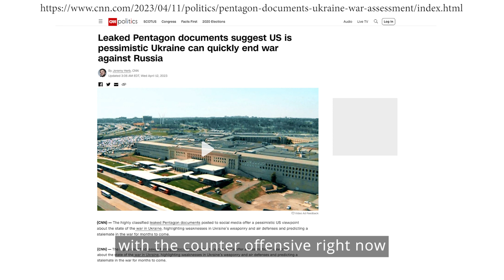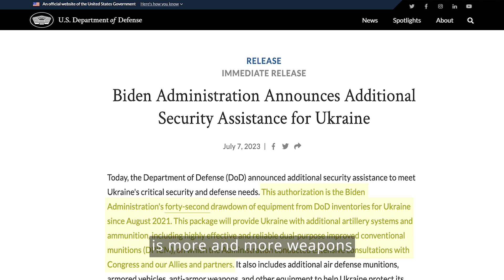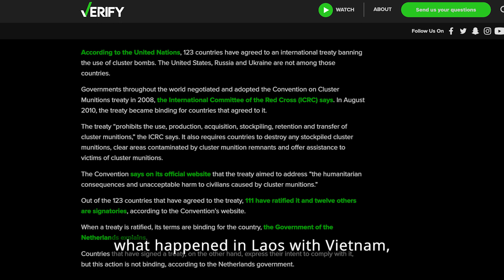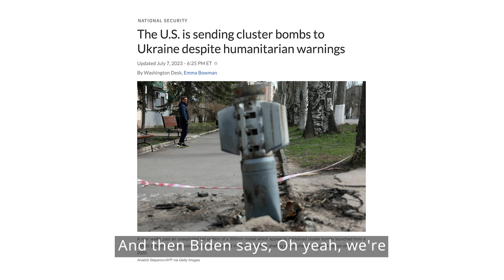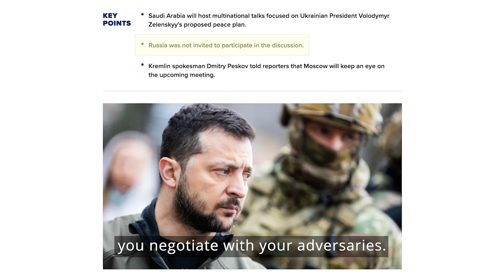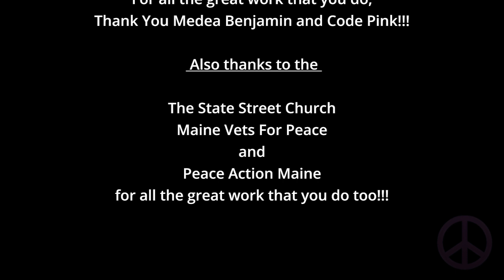Medea Benjamin at The State Street Church (08-13-23)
Medea Benjamin speaking about the state of affairs in Ukraine while on book tour of her new book, "War In Ukraine- Making Sense Of A Senseless Conflict".